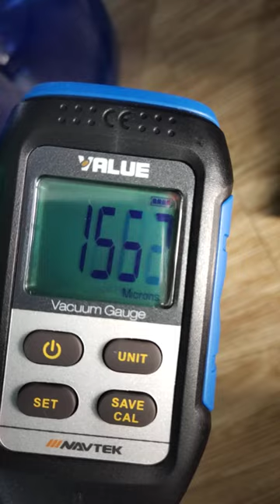Value brand vacuum gauge